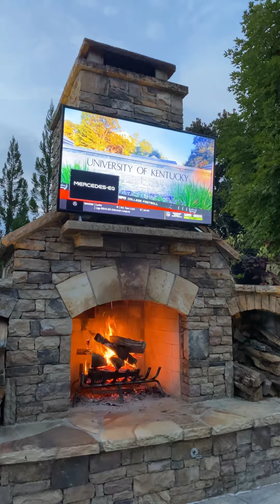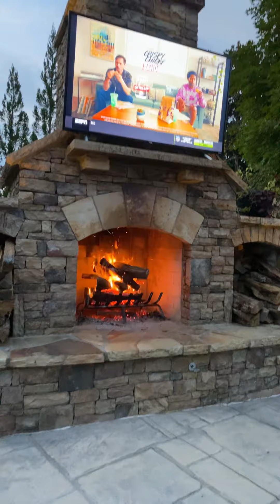October 2, 2021